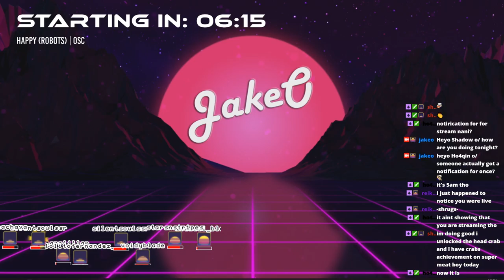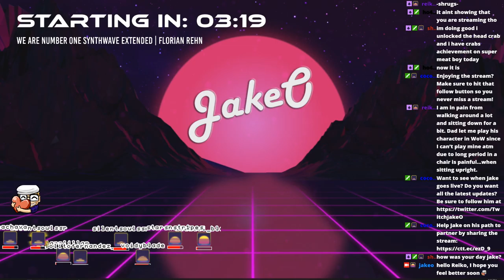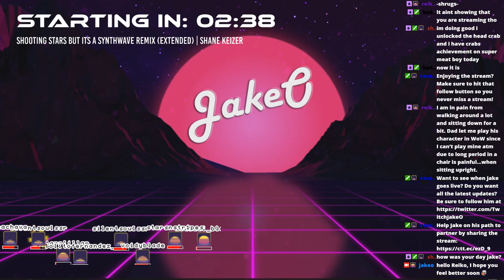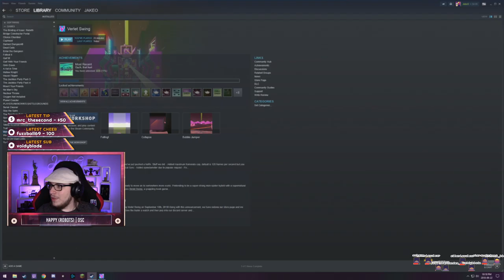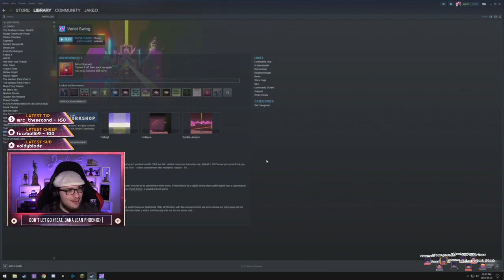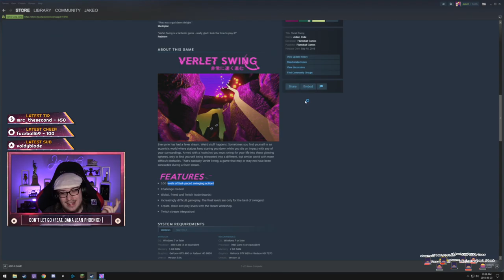Swinging My Way to Victory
This is an archive of my Twitch stream.